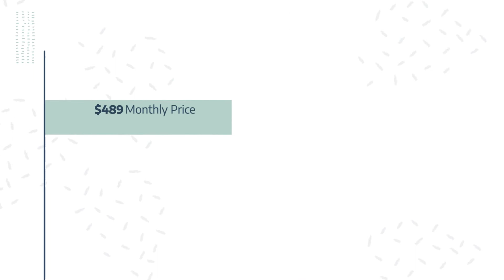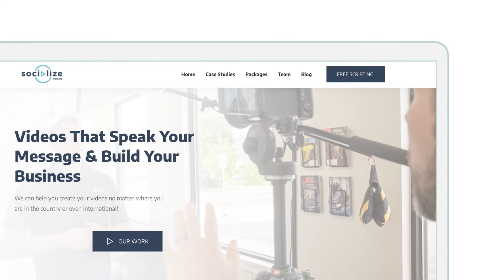Monthly Subscription Retainers Explainer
This is how or monthly subscription packages work